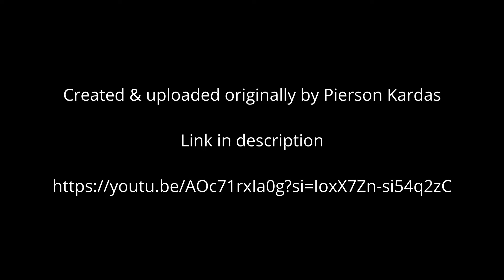Midnight Harvest | Official Movie Trailer